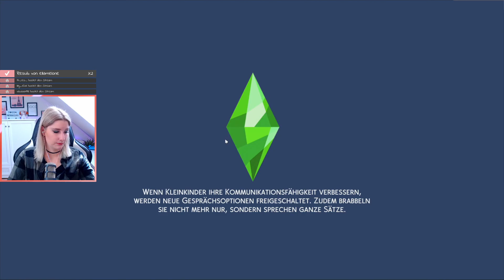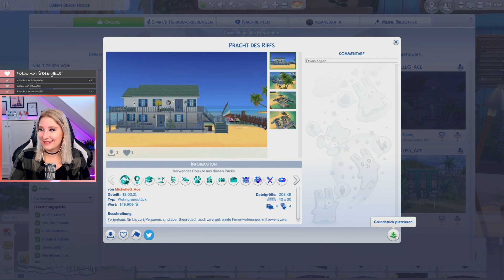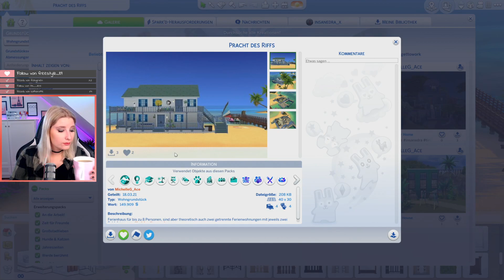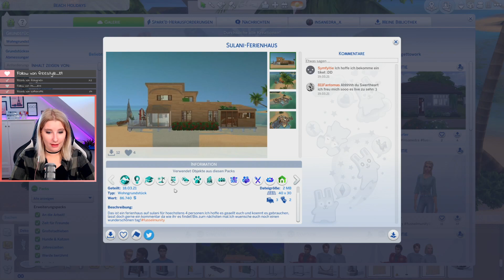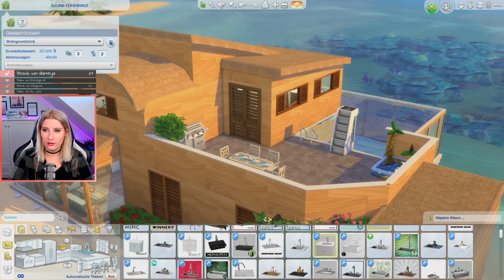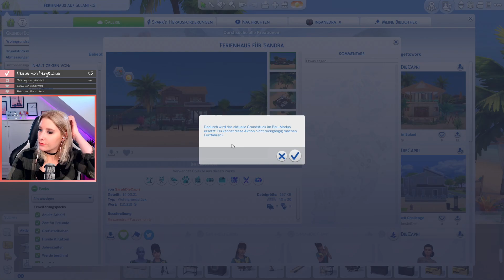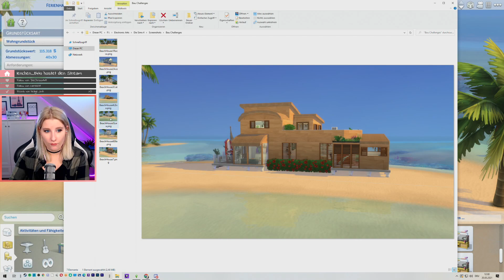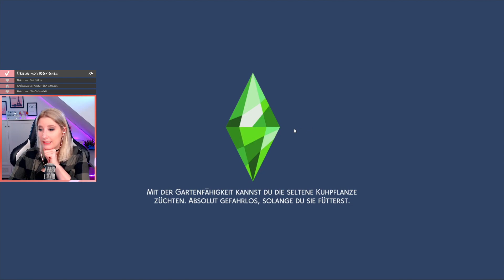Sims4 Community Bau Challenge | Stream 20.03.2021 | Insanedra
in diesem Stream haben wir uns euer schönstes Ferienhaus auf Sulani angeschaut!

Mitgemacht haben:
ღ Rocca_roxi // Ronasternchen in der Galerie
ღ ace_joker90 // MichelleG_Ace in der Galerie
ღ Cat_rosi // ronnaa_j in der Galerie
ღ die_lenaaa // symfyitie in der Galerie
ღ lara_loves_symfinity // 05032305 oder Leogirl23 in der Galerie
ღ Princess_ella // G3n3r47d in der Galerie
ღ SarahDieCaprisonne // sarahdiecapri in der Galerie